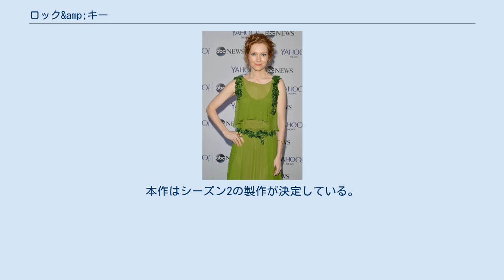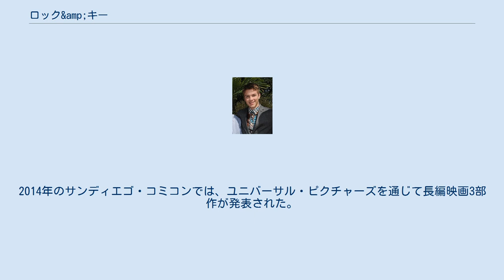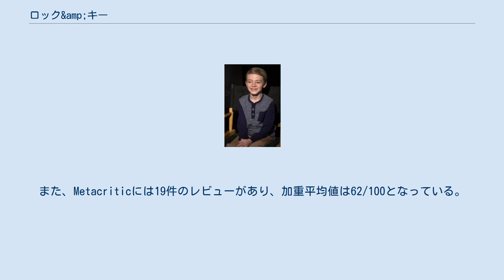ロック&amp;キー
『ロック&キー』（原題: Locke & Key）は、2020年に配信されたアメリカ合衆国のテレビドラマシリーズ。
ジョー・ヒルとガブリエル・ロドリゲスによる同名グラフィックノベルを基に制作されたファンタジードラマ。
出演はダービー・スタンチフィールド、コナー・ジェサップなど。
2020年2月7日にNetflixオリジナル作品として全世界へ配信された。
本作はシーズン2の製作が決定している。
 父親を殺された3人の子供たちは母ニーナと共にシアトルからマサチューセッツ州マテソンに越してくる。
父親の実家に住み始めた子供たちは、不思議な力を解き放つ魔法の鍵を発見する。
 『ロック&キー』のキャスト。
上段左からダービー・スタンチフィールド、コナー・ジェサップ、ジャクソン・ロバート・スコット、アーロン・アシュモア。
 本作は2010-11年にドリームワークス・テレビジョンと20世紀フォックス・テレビジョンによって、フォックス放送用に企画したものだった。
パイロット版が2011年のサンディエゴ・コミコンで上映されたが、Foxから正式に発注されることはなかった。
2014年のサンディエゴ・コミコンでは、ユニバーサル・ピクチャーズを通じて長編映画3部作が発表された。
 2016年5月9日、IDWエンターテインメントが『ロック＆キー』のテレビシリーズ化を再び企画していることが報じられた。
 2017年4月20日、HuluがIDWエンターテインメントにパイロットオーダーを出したことを発表した。
しかし2018年3月27日には、Huluが製作を中止したと報じられた。
 2018年5月29日、IDWエンターテインメントがNetflixと最終交渉中であることが報じられた。
7月25日、Netflixが本作の製作を発表した。